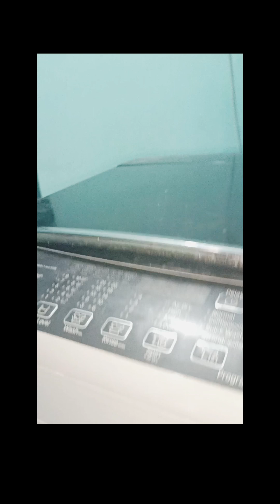How to clean the washing machine |वाशिंग मशीन में कपड़ा गंदा रह रहा हैं तो कैसे खोले मशीन को...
@वाशिंग मशीन को साफ कैसे करे || वाशिंग मशीन से गंदे स्मेल आ रहें हो तो क्या करे कैसे साफ करे पीछे

वाशिंग मशीन को कैसे साफ करे
वाशिंग मशीन के पास से दुर्गन्ध आरहे हो तो किया करे
वाशिंग मशीन को कैसे खोले
lg washin mashine fully otometick

Washing Machine clean
Washing machine Ig
Washing Machine Semi Automatic
Washing Machine Whirlpool
Washing Machine Samsung
Washing Machine